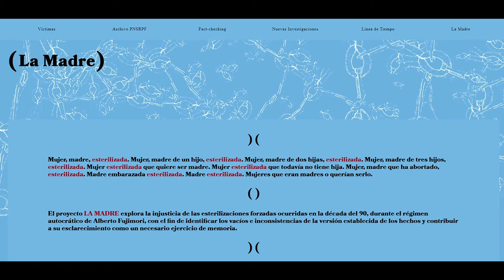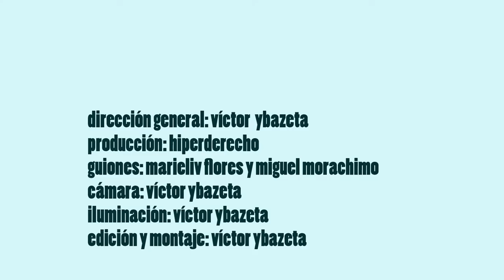Internet Somos Todas: La Madre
La red que somos está cambiando

Hoy dependemos más que antes de la tecnología: para trabajar, estudiar, informarnos, o mantenernos cerca de nuestros seres queridos. Por eso, debemos recordar que la libertad que tenemos es el resultado de una lucha que sigue sucediendo. Desde el bloqueo de páginas web sin orden judicial hasta la violencia de género en línea, la Internet peruana sigue siendo un espacio en donde nuestros derechos son amenazados y tenemos que defenderlos diariamente.

Idea, textos y diseño: Hiperderecho
Videos: Víctor Ybazeta, José Carlos Pacheco
Gracias al apoyo de Google Inc